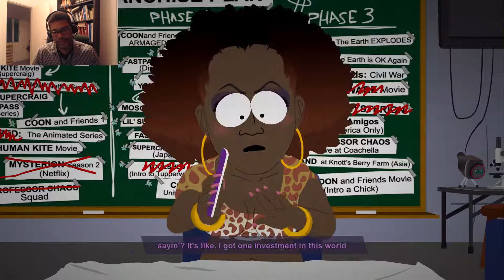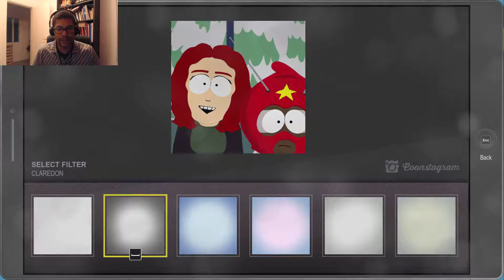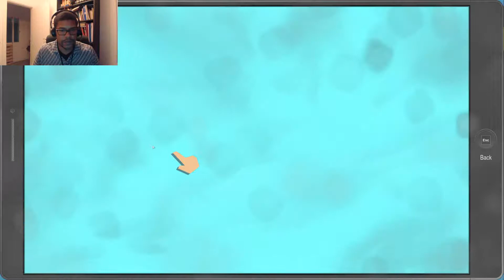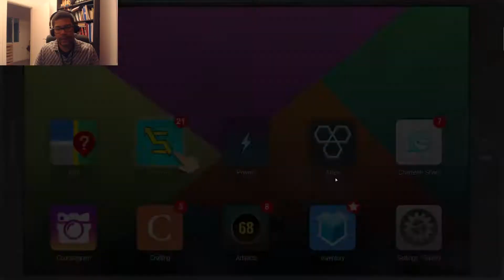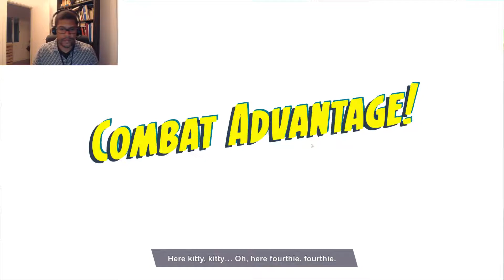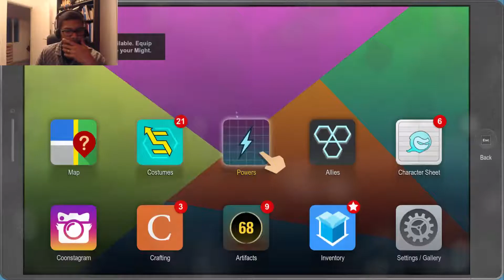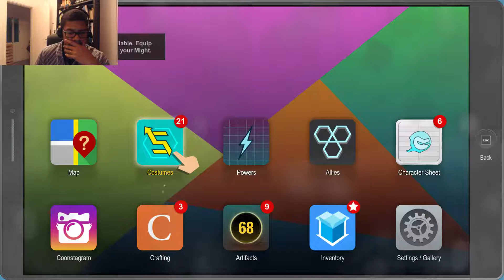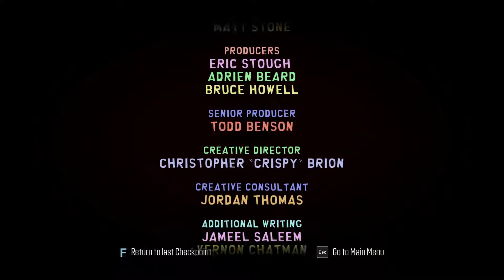(5) HARDEST BOSS kicked my ASS 💨 SOUTH PARK THE FRACTURED BUT WHOLE 💨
Joke aside, I´m really playing on hard mode. Their was an option after the color of my skin. Now it got really hard!